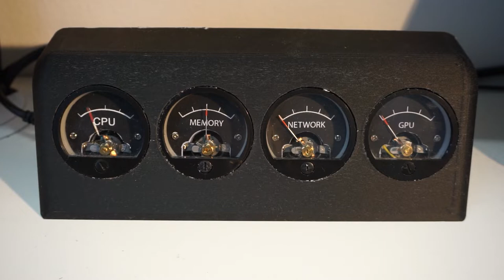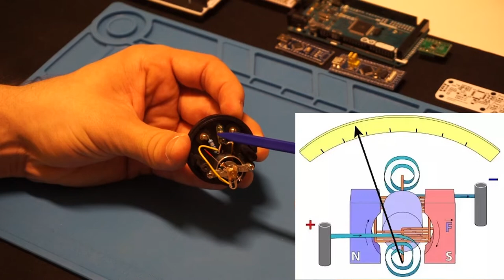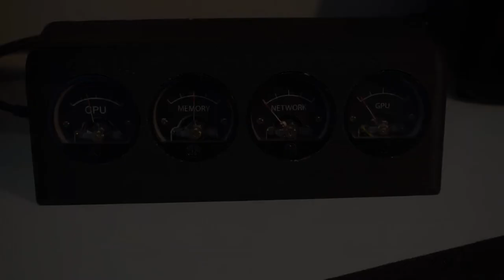DIY Analog Dashboard For Your PC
In this video I'm going to show you how to build analog dashboard for your PC.

Analog Panel-meter

Like the project? Want to show support?

Would love to hear your feedback, so please leave a comment or a suggestion in the comment section below!